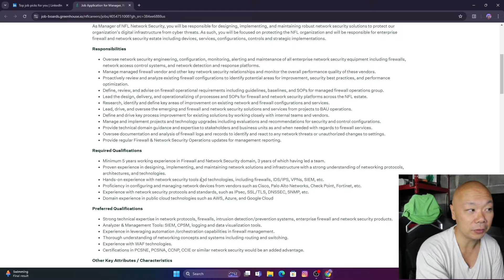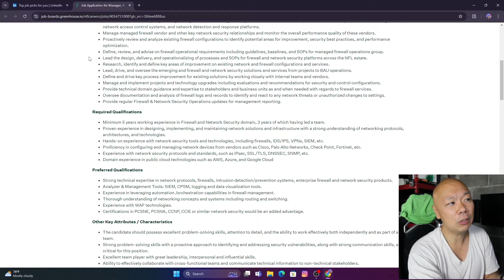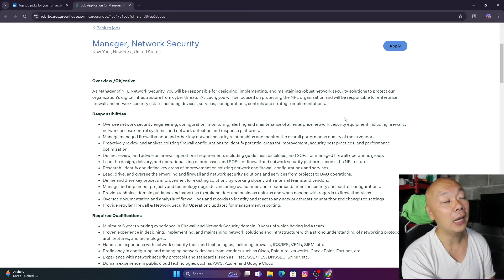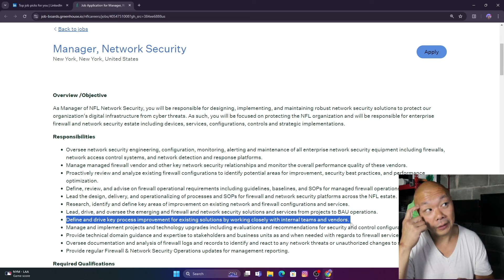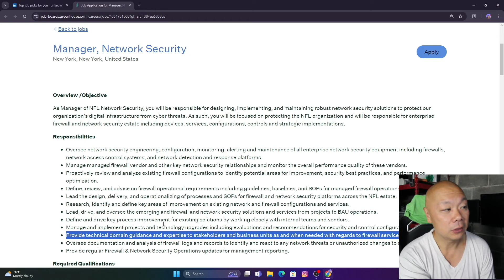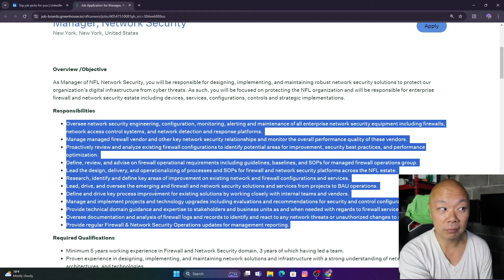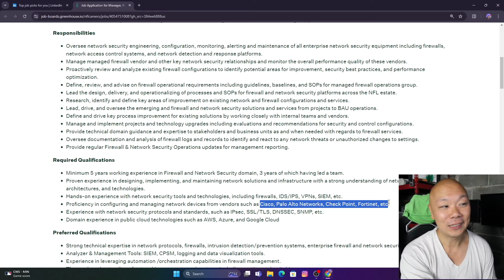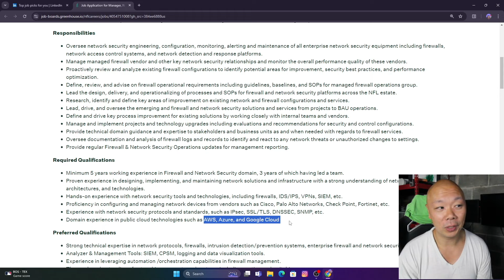Understanding the Cyber job you're applying for at the NFL